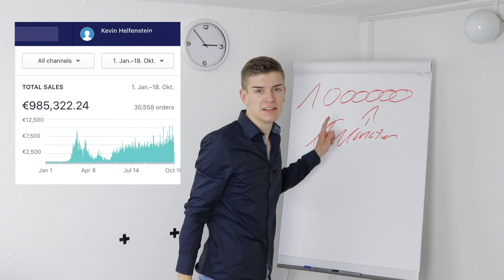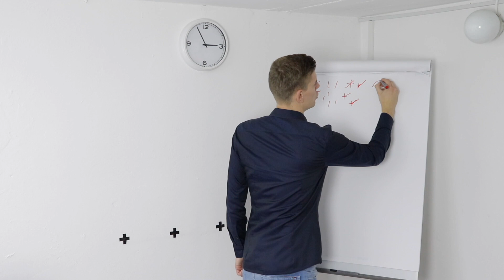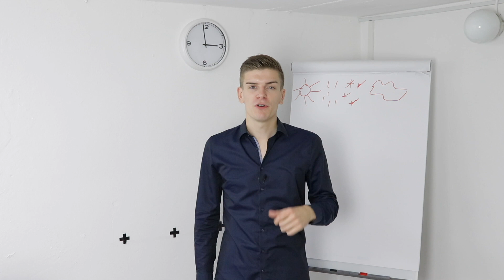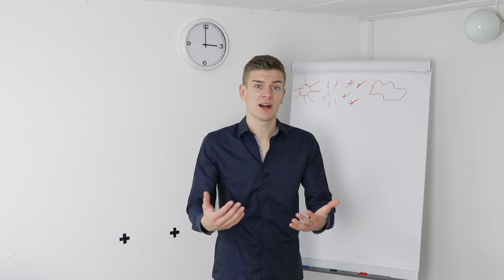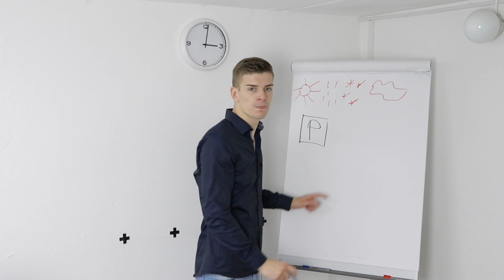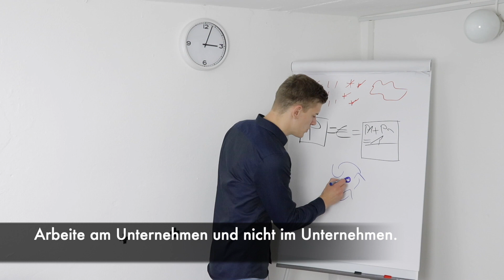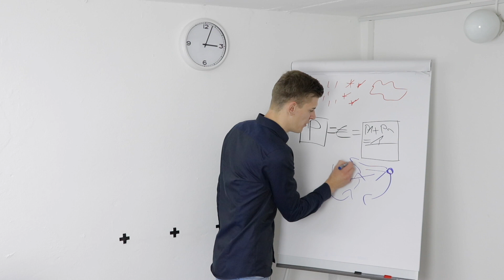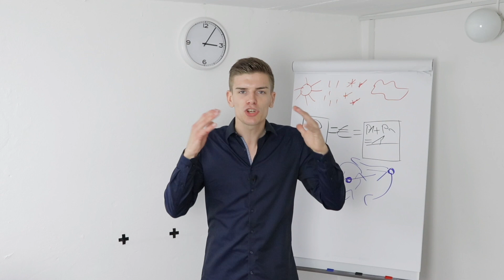Dropshipping | 1 Millionen Euro in 6 Monaten